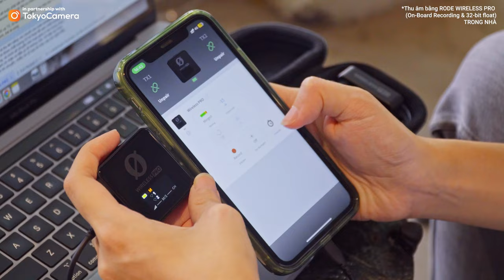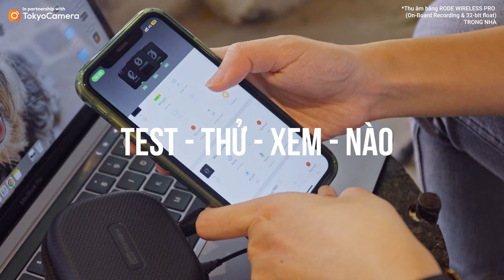Hướng dẫn cách sử dụng và test nhanh Mic RODE Wireless PRO | Tokyo Camera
00:00 Mở đầu
00:40 HDSD - Hộp sạc, phụ kiện
01:45 Màn hình điều khiển, nút bấm, kết nối
02:16 Cài đặt bộ thu RX
02:36 Kết nối
03:18 Sử dụng phụ kiện
03:57 Các chế độ thu
04:48 On-board Recording / 32 bit
05:40 Timecode
06:05 Testttt Mic Nàooo!

📍Hà Nội: 948 Trương Định, Hoàng Mai, Hà Nội
📍Hà Nội: 162 Kim Ngưu, HBT, Hà Nội
📍Hà Nội: 133 Trung Kính, Yên Hòa, Cầu Giấy, Hà Nội
 📍Hà Nội: 04 Trung Liệt, Đống Đa, Hà Nội
📍Đà Nẵng: 165 Hàm Nghi, Thanh Khê, Đà Nẵng
📍TP.HCM: 520 Lý Thái Tổ, P10, Q10, TP.HCM
📍 TP.HCM: 47 Trần Hưng Đạo, Q.1, TP.HCM
📍TP.HCM: 170 Bạch Đằng, P24, Q Bình Thạnh, TP.HCM
📍ASC Việt Nam: 162 Kim Ngưu, Hai Bà Trưng, Hà Nội